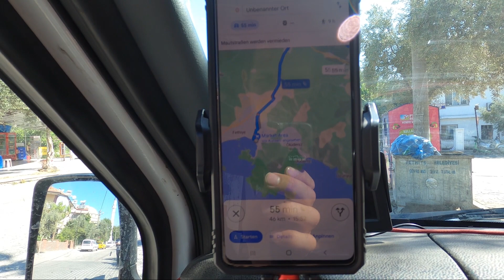Zwischen Massentourismus und totaler Einsamkeit | Vanlife Türkei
Diese Woche sind wir auf dem Weg zum Saklikent National Park.
zuerst geraten wir jedoch in den Trubel der Stadt Fethiye und Besuchen einen Großen Türkischen Bazar.
Dieser war sehr schön, aber auch etwas überfordernt.
Sehr doch selbst 😊

Unsere Musik bekommen wir immer von Uppbeat

Wenn ihr mehr von unserem Alltag sehen wollt, folgt uns doch auf Instagram

Falls ihr unsere Reisevlogs so sehr mögt, dass ihr uns unterstützen wollt, könnt ihr nun etwas in unser Kaffeekasse spenden.

Hier noch unser Video Equipment :

Gopro Hero 8 + Zubehör
Würde aber die neuere Version empfelen Hero 11

Nikon D33000

Drohne - DJI SE

Laptop von Acer

Damit könnt ihr unser Reise auch etwas unterstützen :)